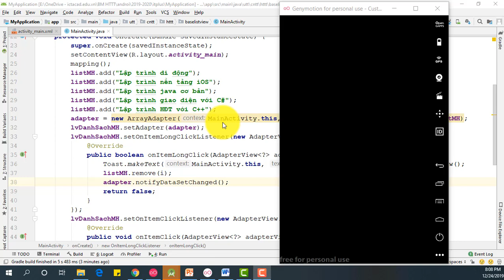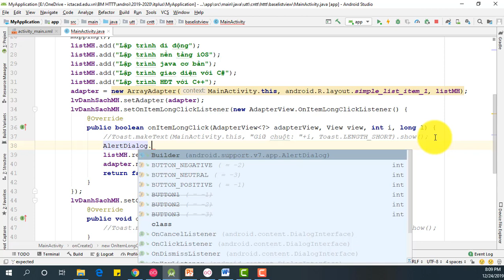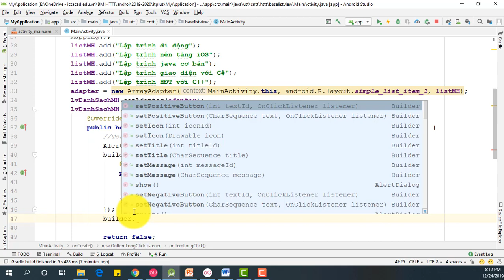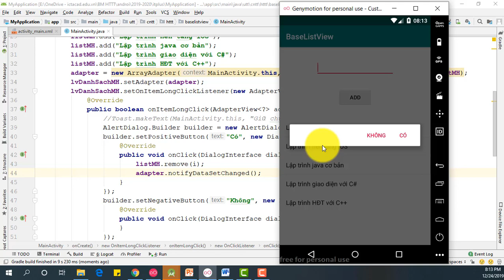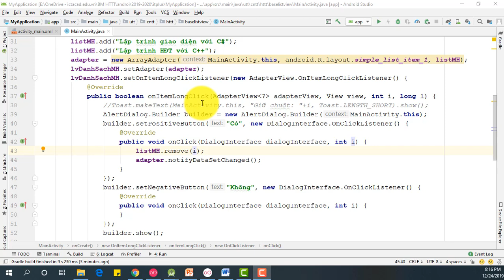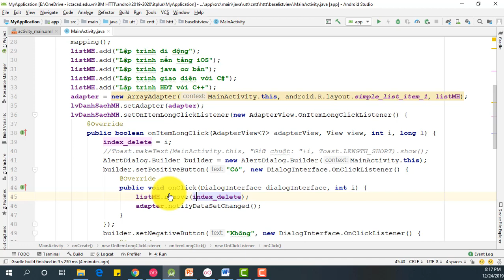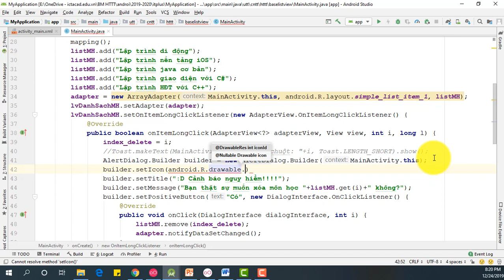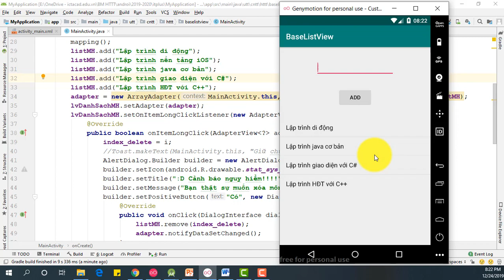5 Xác nhận khi xóa trên ListView